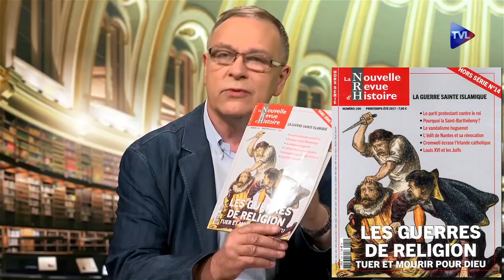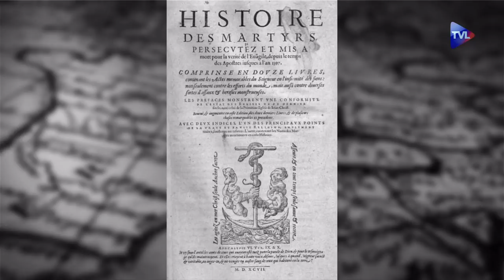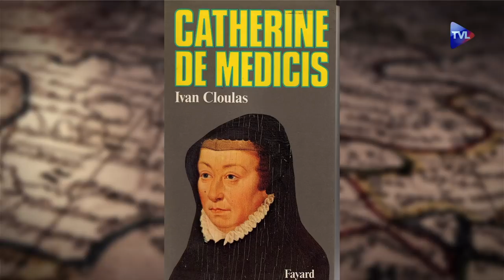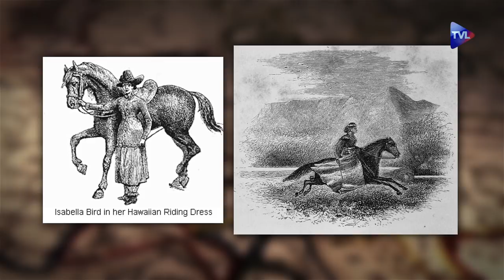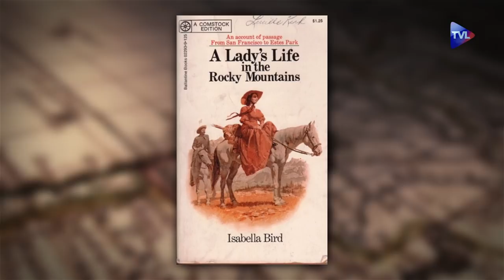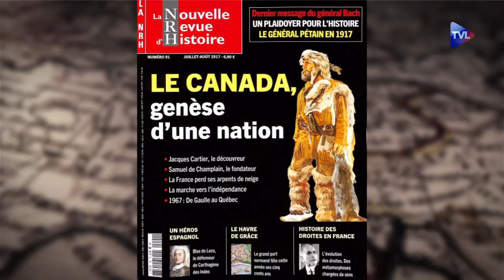Passé Présent n°167 - Le Massacre de la Saint-Barthelemy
00:37 - Retour sur le massacre de la Saint-Barthélemy.
19:56 - Parcours d'Isabella Bird, exploratrice et écrivain britannique sous l'ère victorienne.
30:21 - L'invité Éric Branca présente son ouvrage "L'ami américain", sur les tensions entre De Gaulle et les Etats-Unis de 1940 à 1969.